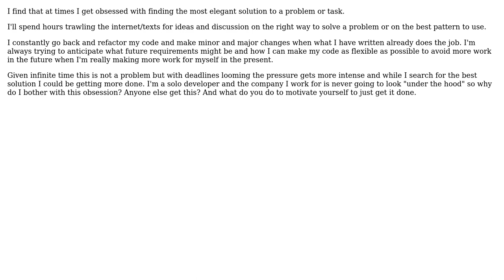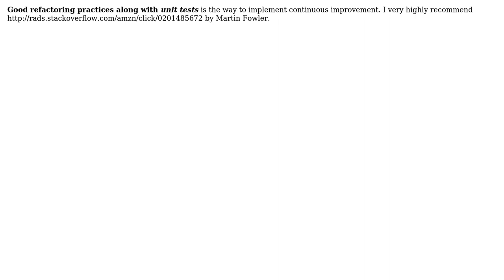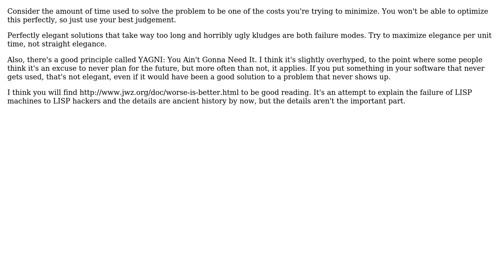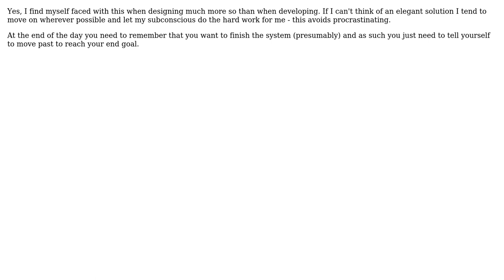Software Engineering: Obsessed with finding most elegant solution (5 Solutions!!)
Software Engineering: Obsessed with finding most elegant solution

With thanks & praise to God, and with thanks to the many people who have made this project possible! | Content (except music & images) licensed under CC BY-SA | Music | Images & others | With thanks to user Sam user Robert Harvey user radarbob user Michael Shaw user bmused user Arseni Mourzenko and the Stack Exchange Network Trademarks are property of their respective owners. You are responsible for your own actions.